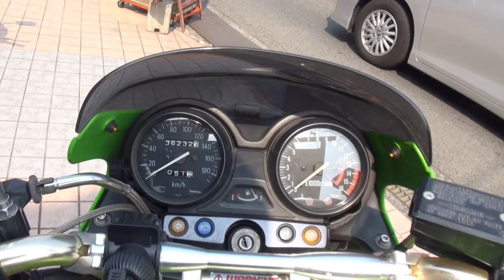Kawasaki・ZRX-Ⅱ ライムグリーン激走 ミドリ伝説 カワサキ・ZRX ZRXII ZRX2 ZRX400 A-8 Kawasaki GPZ900R Ninja バイク動画